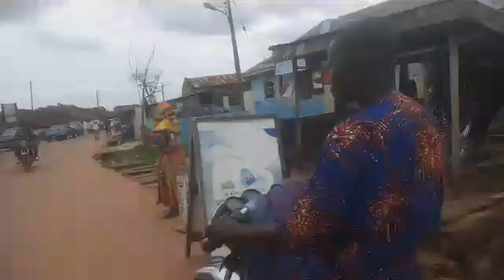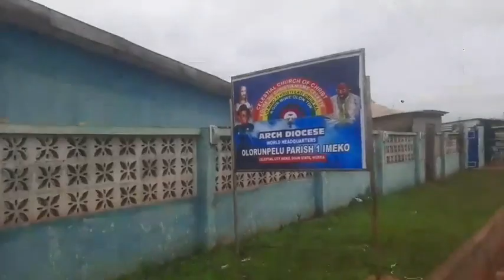Iwode Ominira Orilede Yoruba, Ipinle Ogun.Owode, Idi Ayin, Imeko Rally 15th October 2022.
KOIKIMEDIA LIVE BROADCAST.
Iwode Ominira Orilede Yoruba, Ipinle Ogun.
Owode, Idi Ayin, Imeko Rally
15th October 2022.
KOIKIMEDIA bringing the world 🌎 closer to your doorstep.